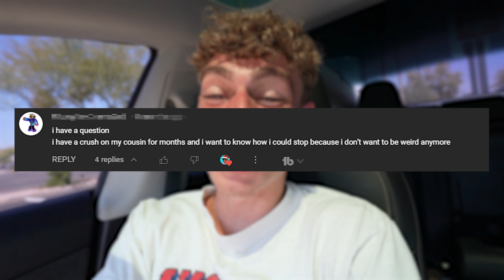"I Have a Crush on my Cousin"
My Clean Up YouTube Channel @DJCook